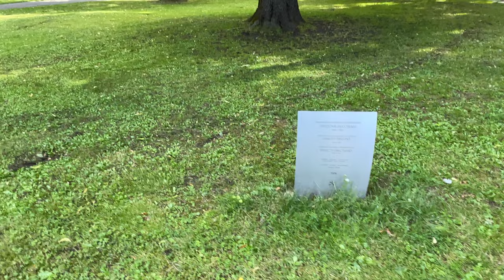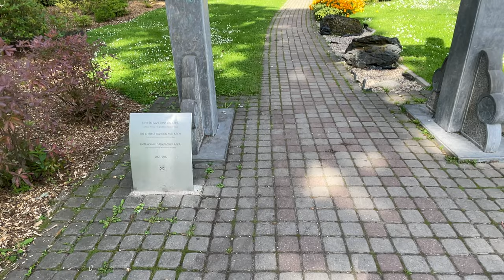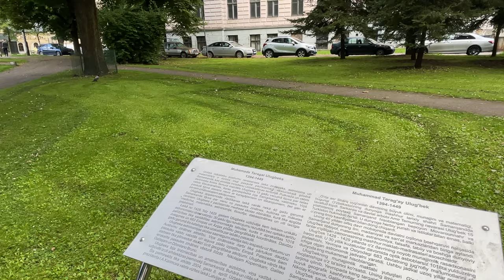【4K】 Latvia Riga Walk - Along Riga Canal from National Opera to Kronvalda Park with Captions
라트비아 리가 운하 따라 걸어보기
3.2 kilometres long, about two metres deep and crossed by 16 bridges of various size, the
Riga Canal is an artificial body of water that was created after the medieval defensive
walls and ditch surrounding the city were demolished. Both ends of the canal are
connected to the Daugava River, and its banks were carefully landscaped in the late 19th
century.
The Riga Canal is also a wonderful way to see Riga from a different perspective. Take a ”Riga Loop” tour on a SUP board or kayak – under the 16 bridges, right in the middle yet apart from the hustle and bustle of the city, past centuries-old buildings, along the zigzags of Riga’s former system of defensive walls. Here you can paddle at your own speed and feel like you’re in a completely different world than that taking place up on dry land.
The Riga Canal is also home to beavers. They become a news item as soon as they wake up in the spring. One of the several lodges they’ve made stands right across from the opera house. But each season they also manage to take down a tree or destroy a few flower beds along the canal. Despite this mischief, which the city tries to deter with more and more protective fencing, the beavers and the residents of Riga peacefully co-exist in the city.

00:00 Latvian National Opera
00:18 Monument to Alfrēds Kalniņš, composer and conductor
00:48 Park
02:00 University of Latvia
02:30 Park
03:00 Pedestrian Bridge
03:50 Opera and Monument to Māris Liepa
04:48 Monument to Džordža Armitsteda
05:18 Riga Canal and Park
07:00 Freedom Monument
08:16 Bastejkalna Park
14:48 Riga Canal
17:53 Bridge on the Krišjāņa Valdemāra Street
18:33 Latvian National Theatre
18:55  Krišjāņa Valdemāra Street
20:07 Riga Canal
23:48 Kronvalda Park
24:16 Riga 700th Anniversary Pavilion (1901)
24:50 Kronvalda Park
25:11 Ernests Brastiņš Monument
25:43 Kronvalda Park
27:19 Pushkin
28:35 Chinese Pagoda
30:00 Riga Canal
32:25 Kronvalda Blvd
33:40 Krovalda Park